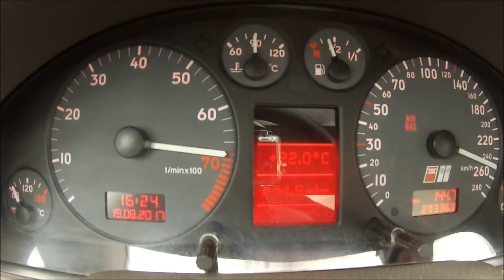One mile challenge 2017 stage 2, Audi A4 B5 V8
245km/h - 1609m
265kw S8 AQH engine